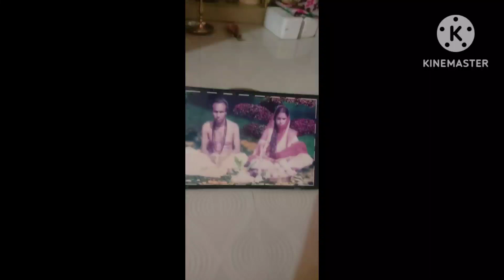परभाष दादार सुमधुर कंठे सुनन हरी संगीत गान harichand thakur gan bhakti sangeet gan matuaa sangeet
परभाष दादार सुमधुर कंठे सुनन हरी संगीत गान अमर दुरदीने पदे शरोण दियो harichand thakur gan bhakti sangeet gan hari sangeet